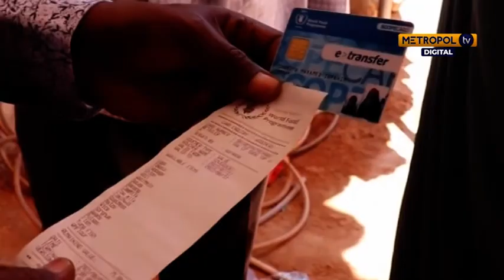UN's Martin Griffiths warns of an impending humanitarian crisis in drought-stricken Somalia,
According to Griffiths, the current situation appears to be even worse than the crisis seen just over a decade ago when almost 260,000 people died, with half of victims being children.